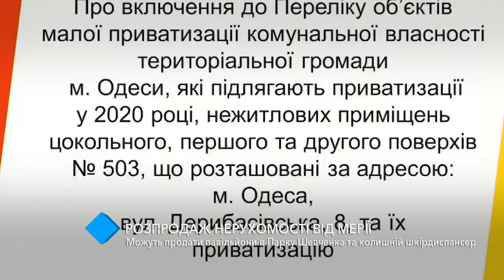Распродажа недвижимости от мэрии: продадут 2 павильона в парке Шевченко и бывший кожвендиспансер